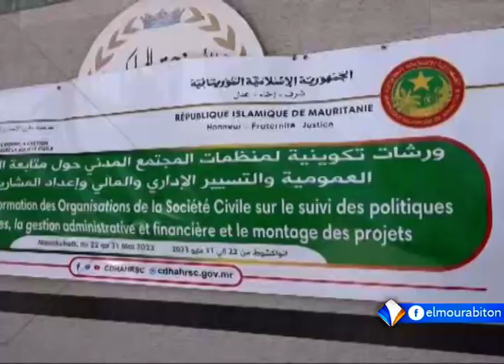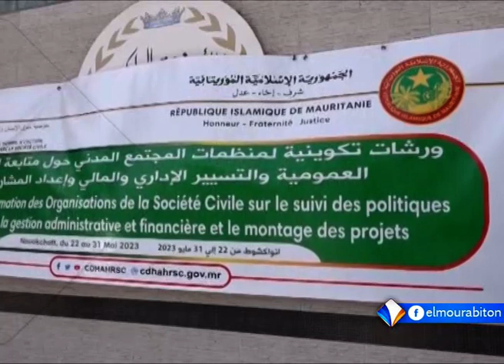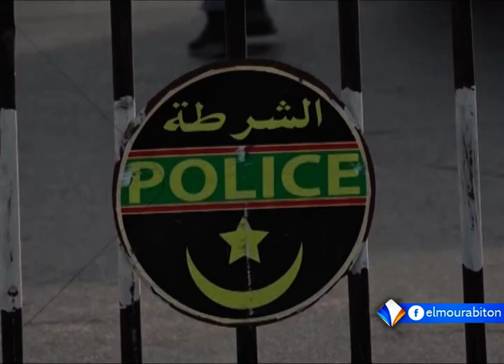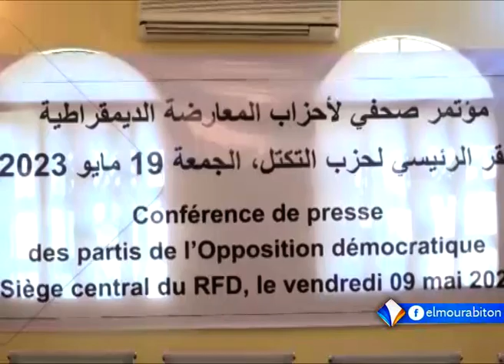XIBAARU AVEC ADAMA SAMBA KONE LE 23.05.2023